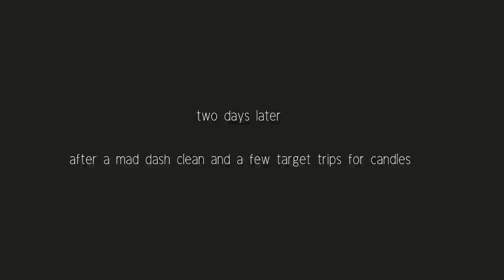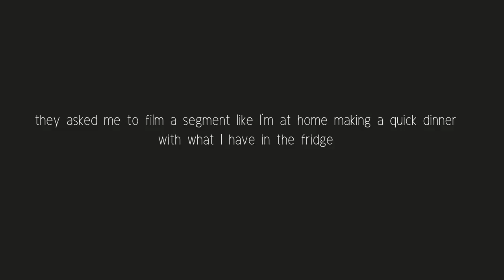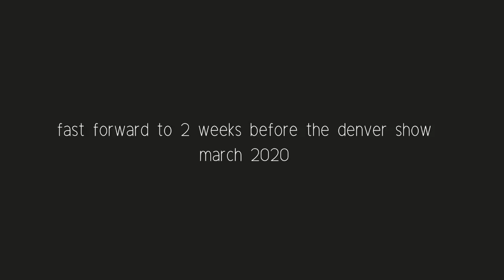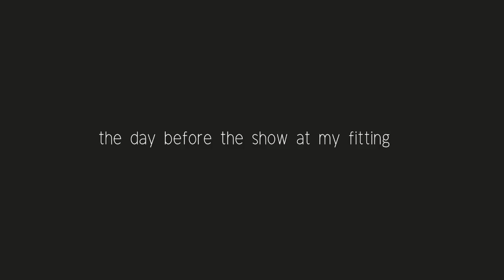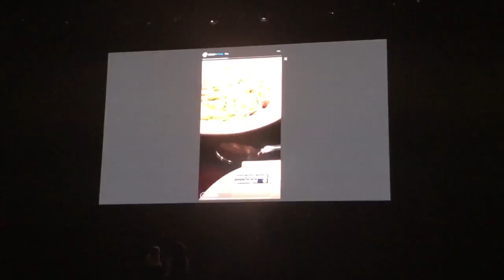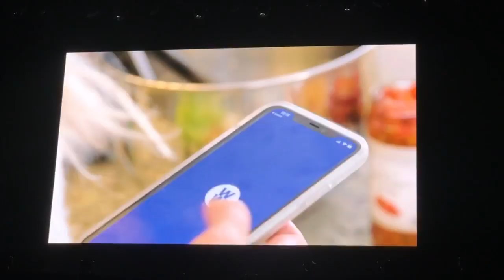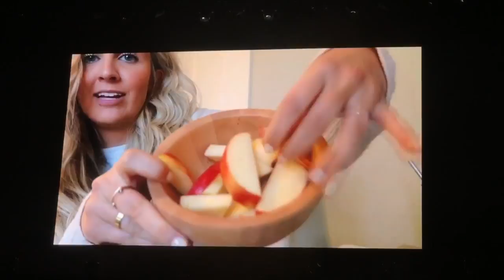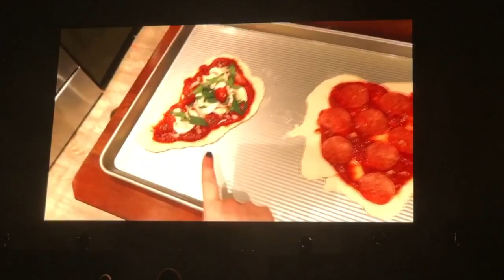Oprah’s 2020 Vision Tour x cassidyeats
Wow, I know I'm supposed to write a description of this video but truthfully it says it all. I was chosen as the Ripple Award Winner at Oprah's 2020 Vision Tour stop in Denver at the Pepsi Center and it was an experience I am forever changed from. THANK YOU to Oprah and everyone who represented her to me (Tina, Jessica, Josh, Chris, Pablo, Shelley, Andy, Erin, Katy, I love you all!).

The producers, film crew, the WW team, Mindy Grossman, Karamo, Julienne Hough, Common, ugh everyone was amazing and I will be floating from this experience for a long time.

My main takeaway from this experience was seeing the true the magic that happens when you are 100% yourself and it shook me. If this is what happens when I'm myself, I'm going to keep being me so buckle up friends!